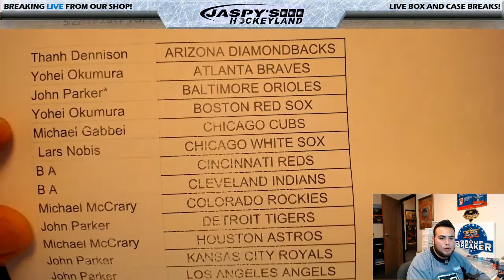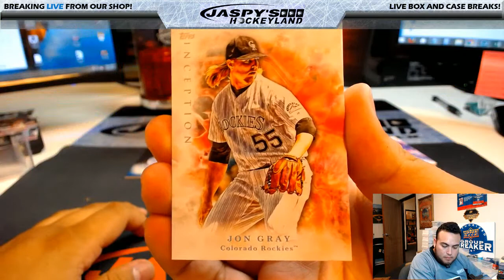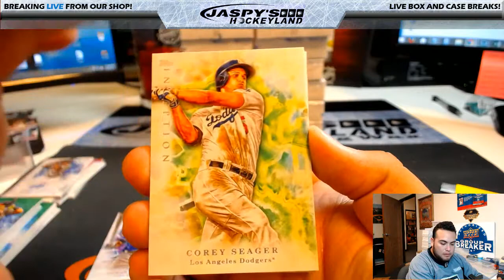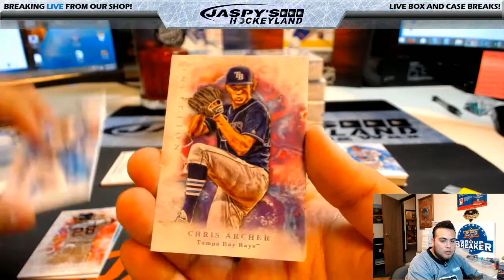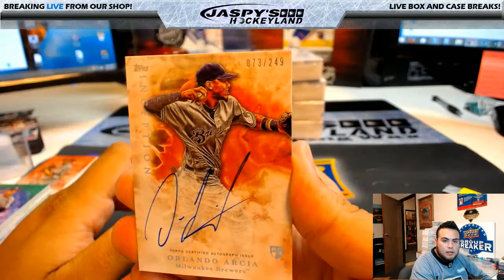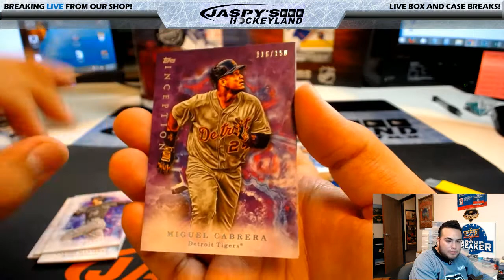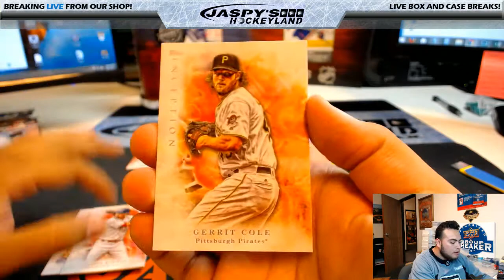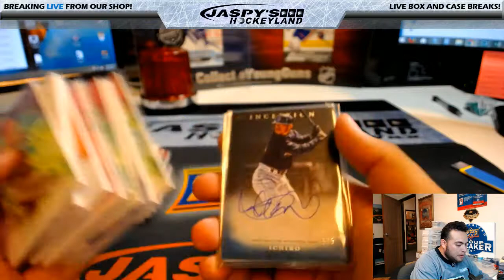5/22/2017 2017 TOPPS INCEPTION BASEBALL 16-BOX CASE BREAK #15 *PICK YOUR TEAMS*